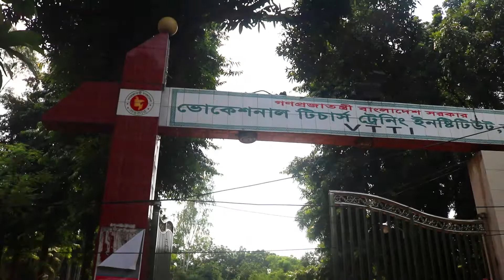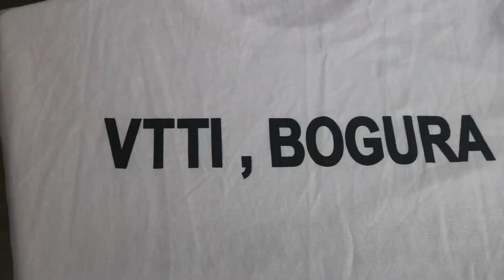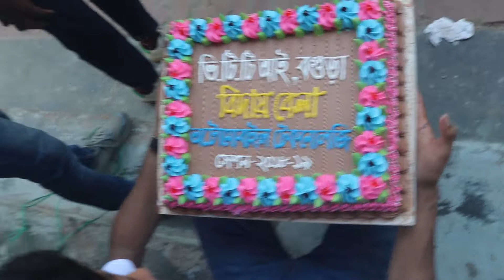Rag day 4 yr long time friend ship dailyvlog -shaharia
hello friend
outdoor photoshoot
college rag day party 2022
vtti ,bogura.
photographer:shaharia hossain
video edit:shaharia hossain
My facebook id
Welcome To Shaharia hossain Youtube Channel.
It's MeShaharia hossain And I Am Bangladeshi.
I Am A Bangladeshi Small Vloger.
I Make to funny  Videos,Rides,Tours And Vlogs ,photographer.
Thankyou...